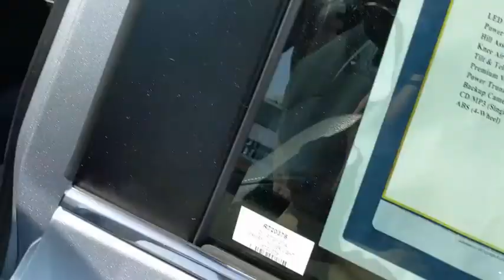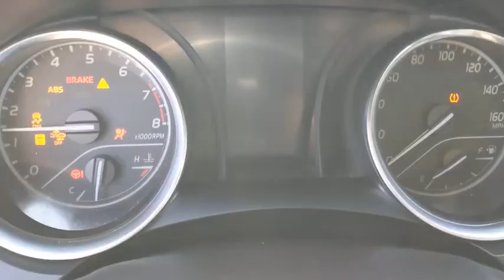2019 Toyota Camry Orange County, Garden Grove, Westminster, Santa Ana, Anaheim, CA R720376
Silver Used 2019 Toyota Camry available in Garden Grove, California at Toyota Place. Servicing the Orange County, Garden Grove, Westminster, Santa Ana, Anaheim, CA area.

Toyota Place
9670 Trask Ave

Camry Clean CARFAX. Silver ABS brakes, Active Cruise Control, Alloy wheels, Electronic Stability Control, Illuminated entry, Low tire pressure warning, Navigation System, Remote keyless entry, Traction control. 29/41 City/Highway MPGAwards:* 2019 KBB.com 10 Best Sedans Under $30,000 * 2019 KBB.com 10 Most Comfortable Cars Under $30,000 * 2019 KBB.com Best Resale Value Awards * 2019 KBB.com Brand Image AwardsCall today and ask for our Sales Managers. ALL ADVERTISED PRICES EXCLUDE GOVERNMENT FEES AND TAXES, ANY FINANCE CHARGES, ANY DEALER DOCUMENT PROCESSING CHARGE, ANY ELECTRONIC FILING CHARGE, AND ANY EMISSION TESTING CHARGE.